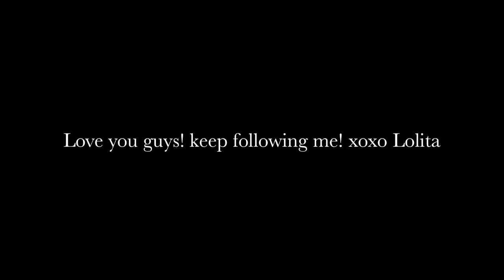Inna number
My own hommage to Inna! I love her music!